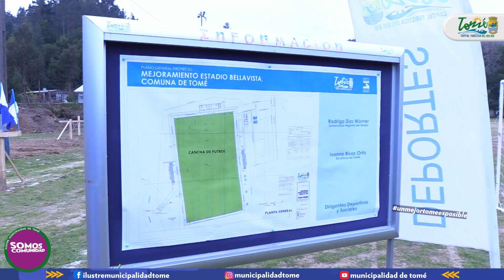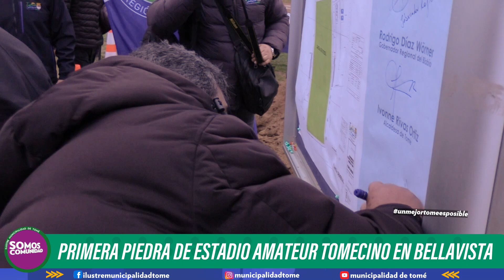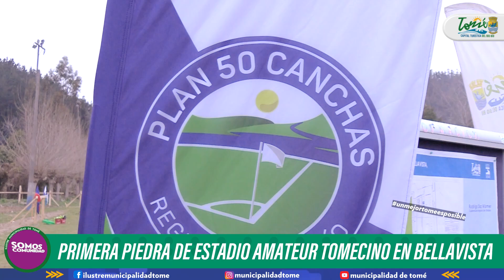PRIMERA PIEDRA ESTADIO DE BELLAVISTA